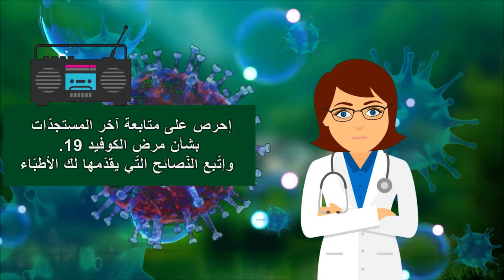الومضة التّحسيسيّة للوقاية من الكوفيد-19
إخراج : نعيـم الهاني
بمشاركة : أحمد النّفـزي
منيار رويني
محمّد عزيز خلفي
نور بوعجيلة
آلاء الرّقيق
* الشريط ذو حرفية و جودة تقنية عالية و خاصة ذو بيداغوجيا واضحة و سهلة الاستيعاب
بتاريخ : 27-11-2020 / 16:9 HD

- Visitez ma page Facebook et cliquez sur j'aime   :   زوروا صفحتي على الفايسبوك  واضغطوا على جام *